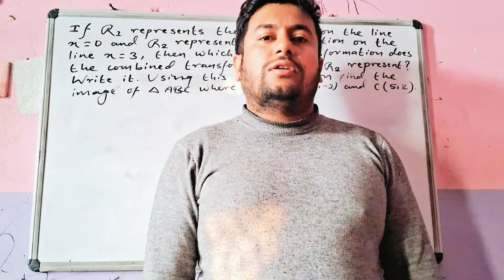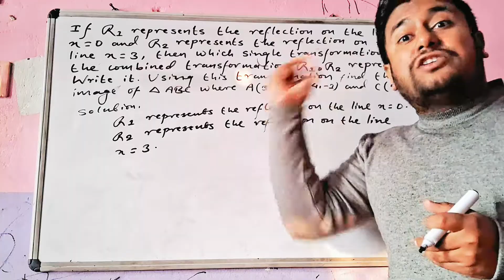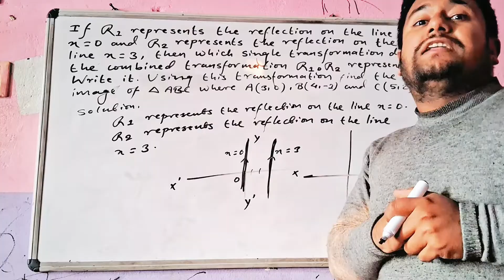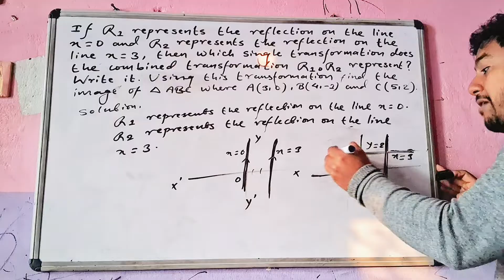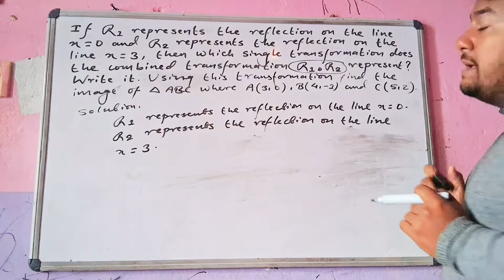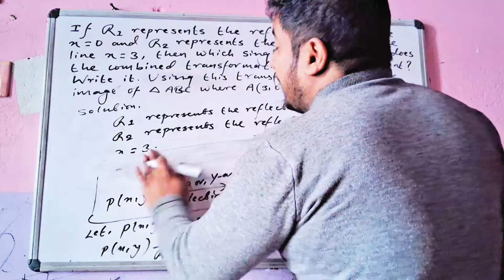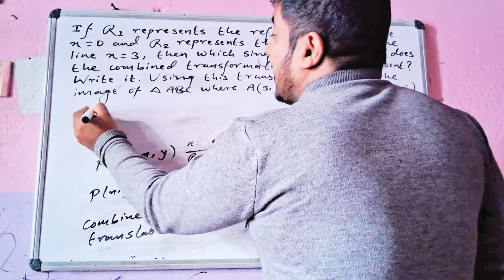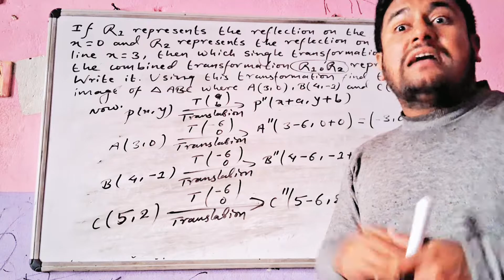Full concept of combined reflection...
If R1 represents the reflection on the line x=0 and R2 represents the reflection on the line x=3, then which single transformation R1०R2 represent? Write it. Using this transformation and find the image of 🔺ABC where A(3,0), B(4,-1) and C(5,2).